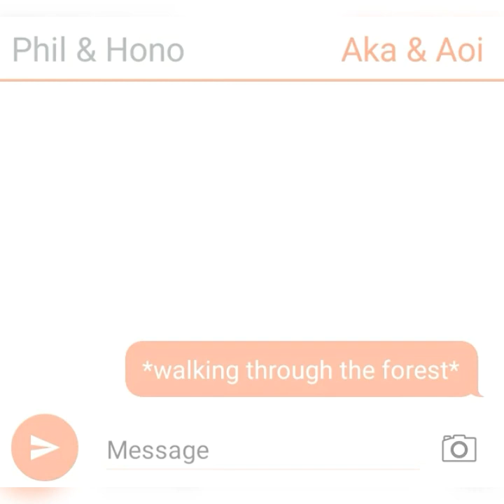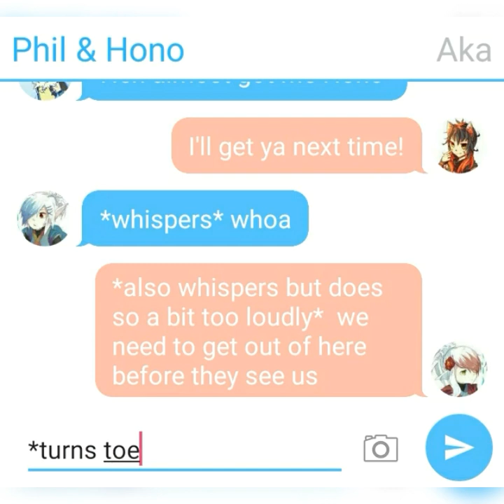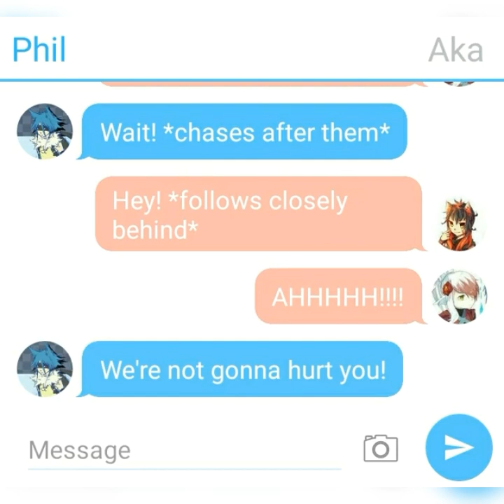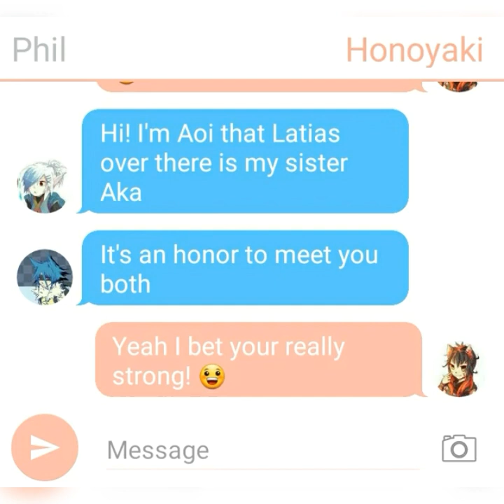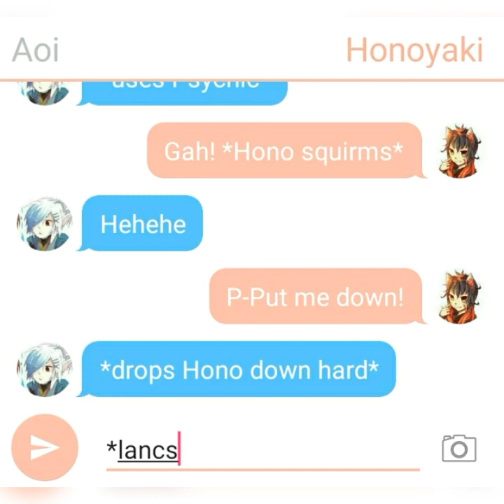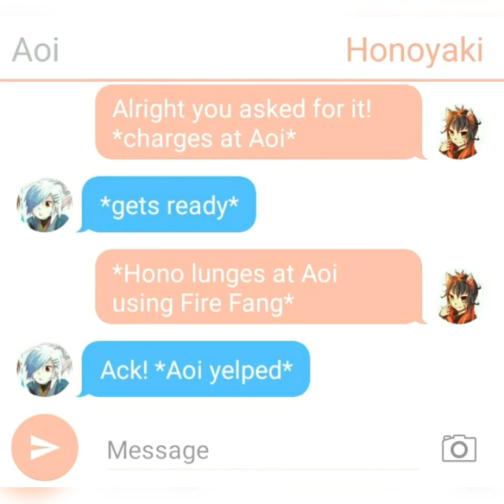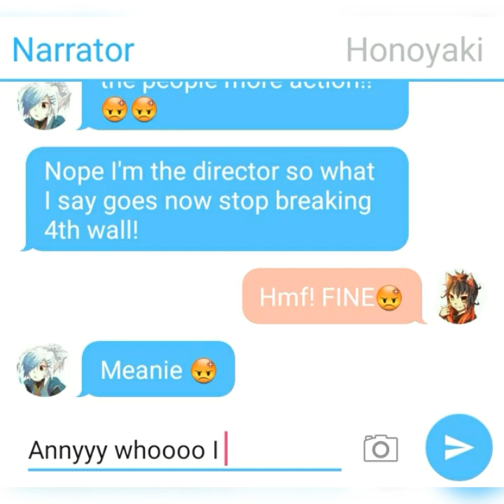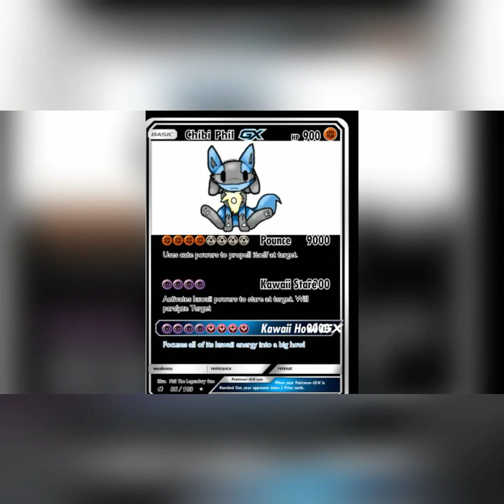Phil & Honoyaki Meet The Lati Twins-Part 1: Hono vs Aoi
What was turning out to be an ordinary day of training actually turned into a exciting one-in-a-lifetime opportunity! When Hono and Phil stumble upon Aoi The Latios and his Latias sister Aka the two couldn't be more happier, then after a brief introduction Hono challenges Aoi to a sparring match! What will be the outcome? Who knows? But one things  for sure action will follow!

Based off of a rp I had on Wattpad

Songs:

Intro: Sonic Forces Final Boss Theme

Background: Sonic Unleashed- Spagoina Day/ Rooftop Run Extended Version

Outro: Sonic Unleashed- Endless Possibilities